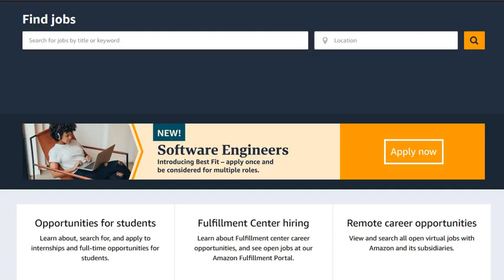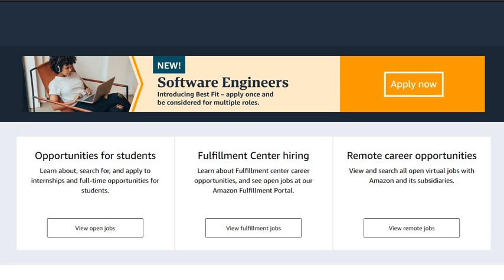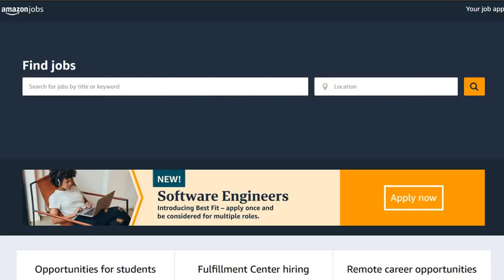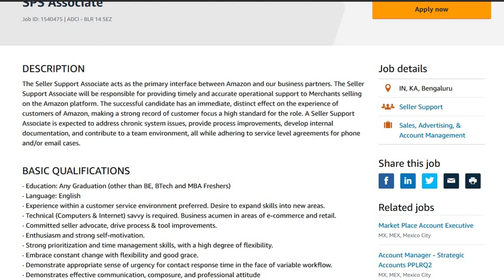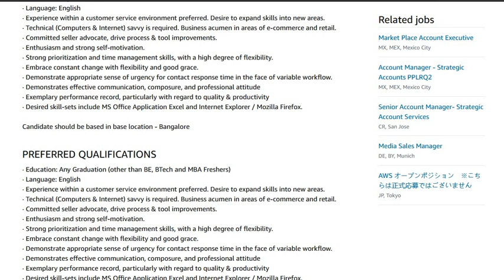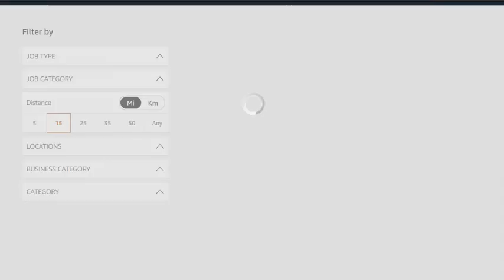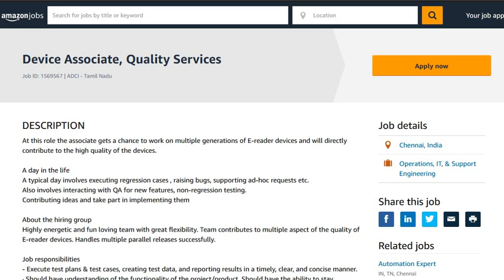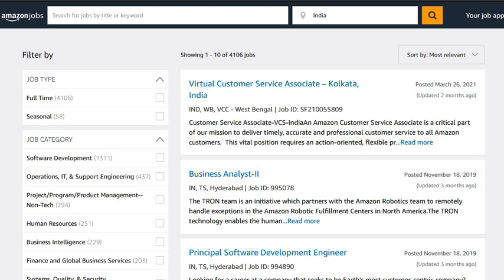Amazon Jobs - Work from Home - Freshers - Experienced - Any Degree - Many Jobs Available - 2021